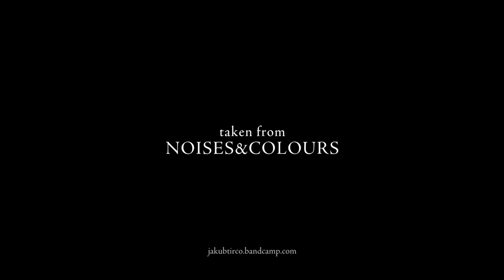Jakub Tirco - Polarized || Live Playthrough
"Polarized" feat. Adam Janzi (VOLA) on drums is the first single from my upcoming EP "Noises & Colours" – out now!